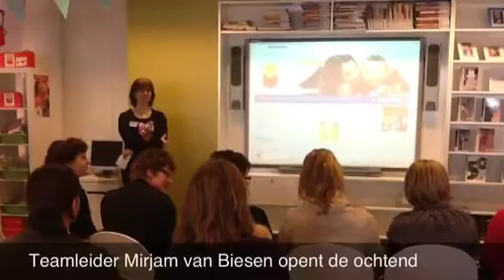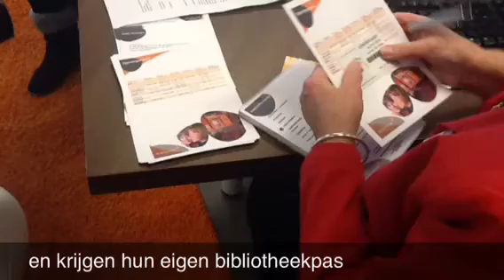BoekStart Borsele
Eerste uitreiking van het BoekStart koffertje door wethouder Vermue op 15 februari 2012